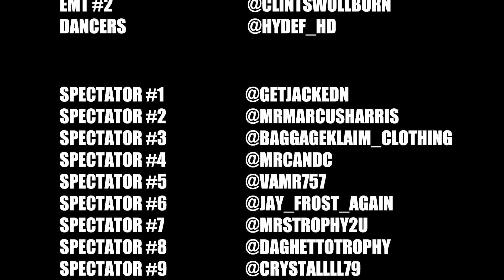DeAndre Fulton - Business (Official Music Video)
DeAndre performs his single titled "Business". Video shot by @LitVisions
Song produced by @abstrakglobal